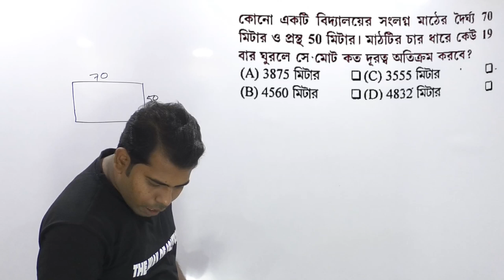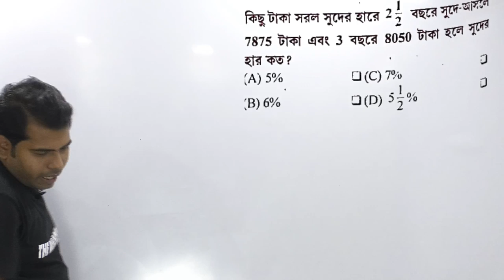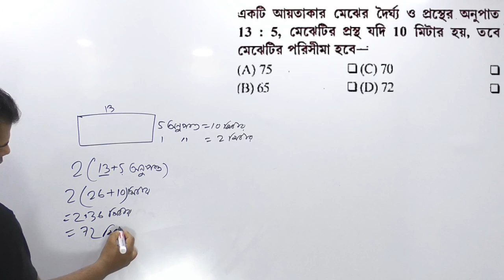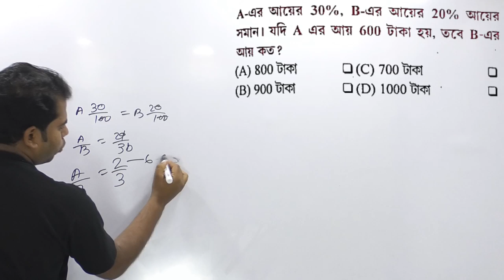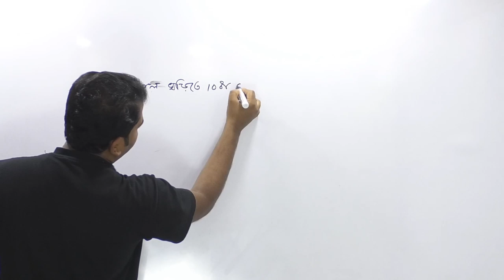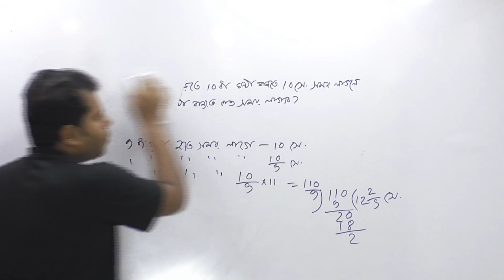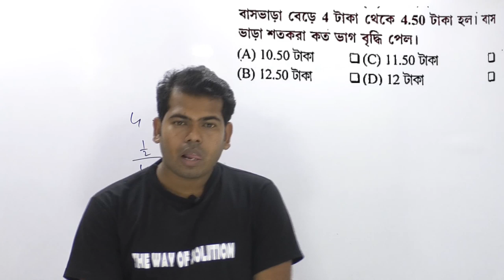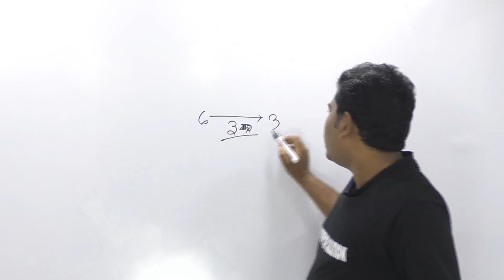রেলের অঙ্ক ক্লাস - ২|Railway Math Bengali|WBP Excise Math|The Way Of Solution|WBP 2020